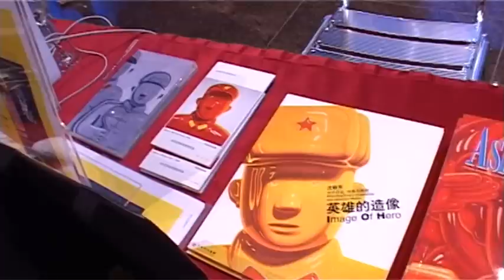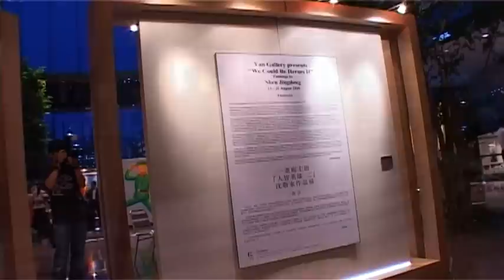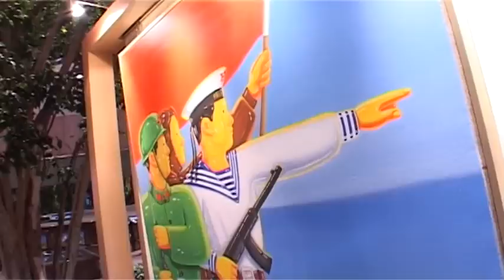Yan Gallery Presents - Shen Jingdong Exhibition "We Could Be Heroes II"